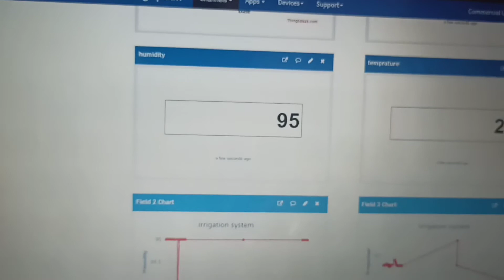Irrigation systems value send on thinkspeak using Arduino uno with Esp01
hello guys !
This is simple how upload sensor value upload on IOT platform thinkspeak chennal
using Arduino uno ang Esp01 wifi module.

in that i m going to show the sensor value uploaded on thinkspeak chennal using esp01.

topic Cover
arduino uno
soil moisture sensor
dht11 temperature and humidity sensor
LDR sensor